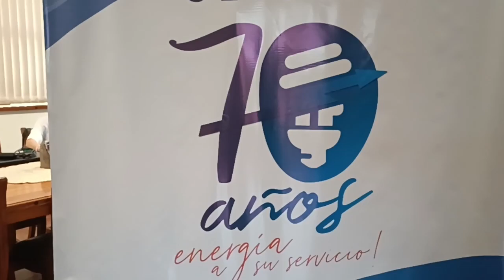ING. LUÍS MARÍA OCAMPOS - PRESIDENTE CLYFSA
CONSTANTE CORTE DE ENERGÍA ELÉCTRICA EN VILLARRICA - Clyfsa asegura que no existe criptominerías irregulares en la región